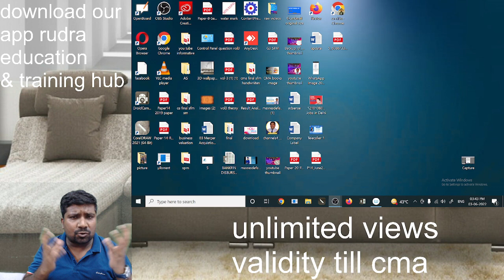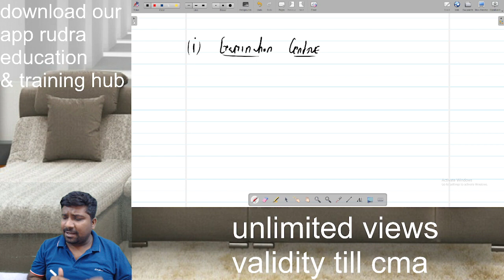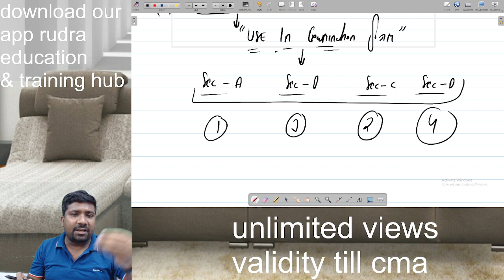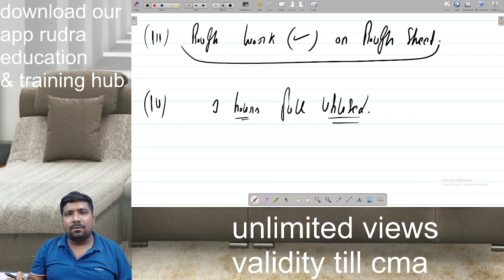महत्वपूर्ण बातें फॉर सीमए ऑनलाइन एग्जाम जून 2022 || CMA ONLINE EXAM || JUNE-22 || CA NITIN RAJPAL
Company Label : RUDRA EDUCATION & TRAINING HUB